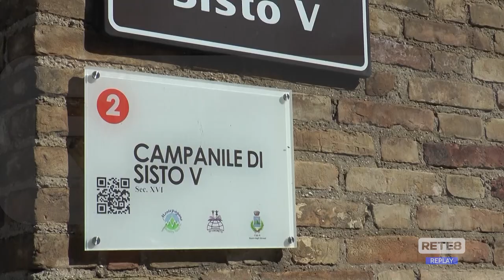Roseto degli Abruzzi - Montepagano: un progetto per la torre campanaria